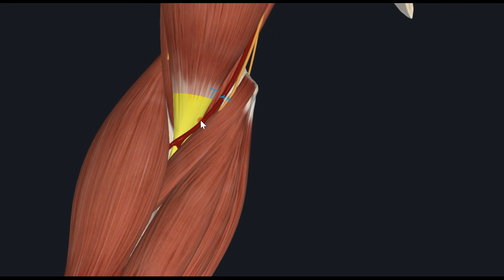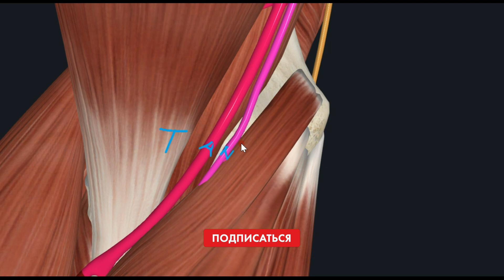Локтевая ямка (fossa cubitalis) 3D Анатомия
Локтевая ямка, fossa cubitalis, располагается спереди над локтевым суставом и ограничивается тремя мышцами:

сверху – плечевой мышцей;

латерально – плечелучевой мышцей;

медиально – круглым пронатором.

3D Анатомия